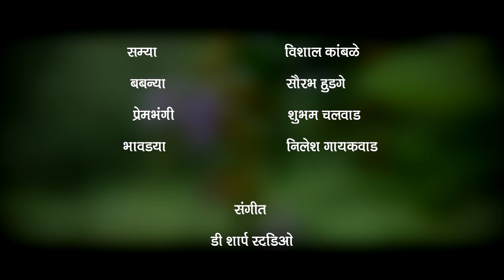Gavche Gabde | " गावचे गाबडे " | Episode 1 | Smile Pictuers Latur Chi Marathi Webseries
Smile Pictuers Present
 " गावचे गाबडे "

Director :- Sachin Nivratti Padole
Writer :- Amit Bendre
DOP :- Akash Mali
Dialogue & casting  :- Atish Kamble ( Mickel )

cast :-
Mayuri Lavhale
Sadhna Dhondage
Nilesh ( Yash ) Gaikwad
Saurabh Hudge
Vishal Kamble
Shubham Chalwad

Location :- Mugaon , Tq. Nilanga Dist. Latur
                    Peth, Tq.- Dist. Latur